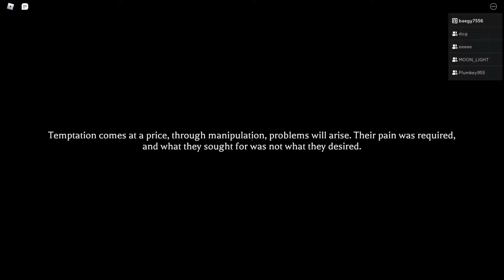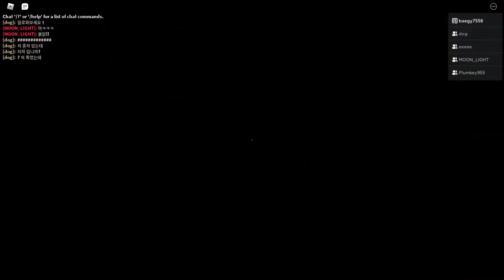겁쟁이들이 공포게임을 한다면? (로블록스 더 미믹)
갑툭튀 몇개 있음